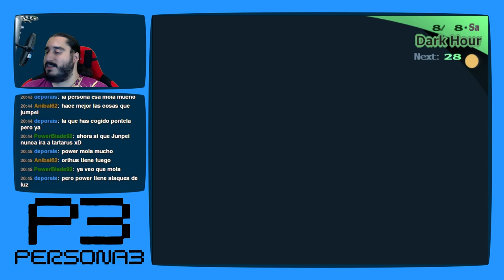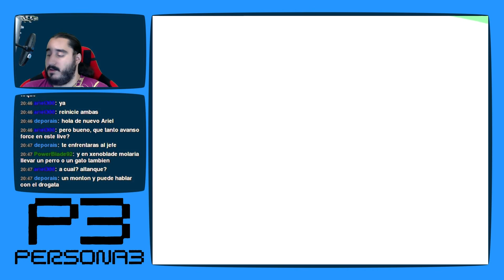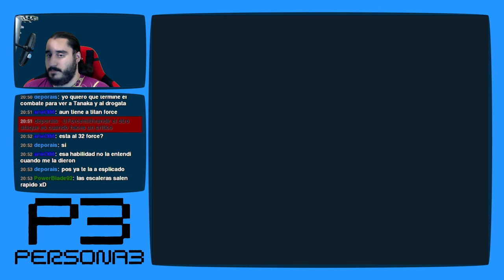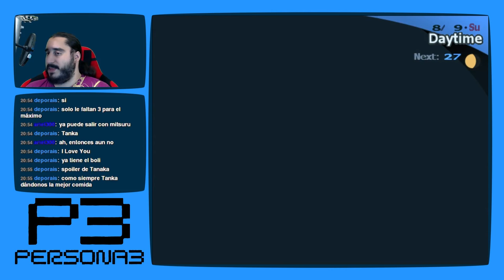Persona 3 [PS2 - PCSX2 1080p] | Parte 89 - Nadie me Entiende